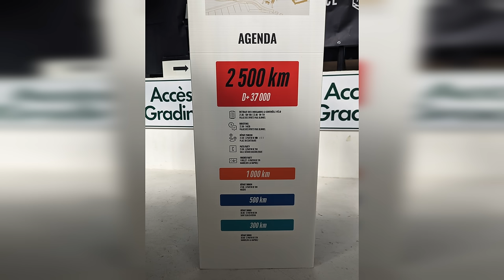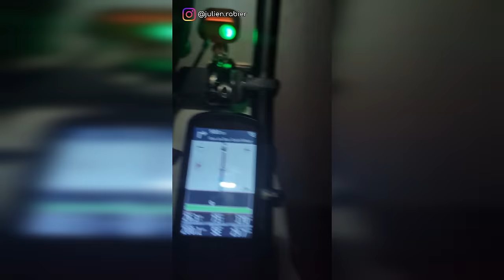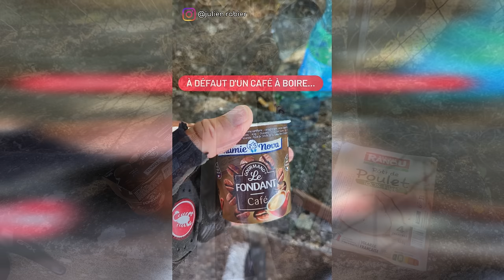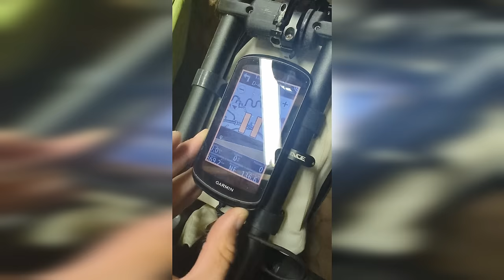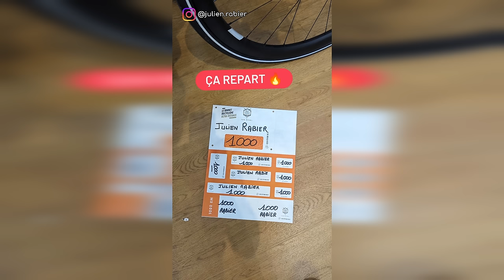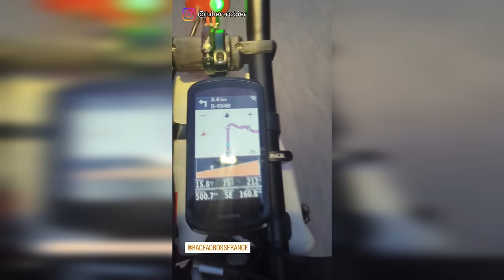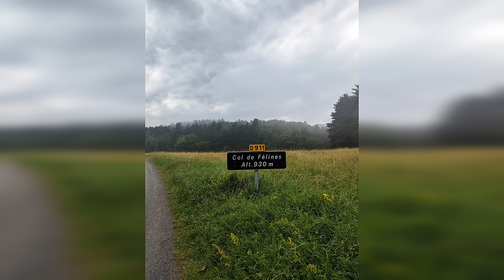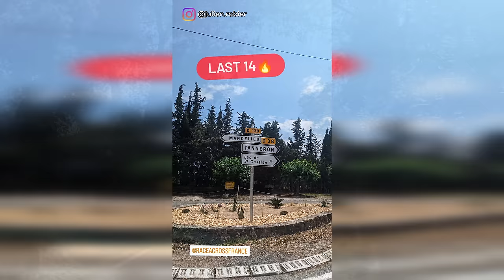RACE ACROSS FRANCE 2500KM : Ça a failli très mal finir !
Cette année j'ai participé pour la première fois à la course d'ultra-cyclisme Race Across France 2500km ! Après un départ du Touquet le 22 juin, je ne peux dire qu'une chose : rien ne s'est passé comme prévu ! Ou alors tout était écrit ? Allez savoir 😅
Je vous raconte ma course... mes courses... cette aventure... dans cette vidéo.

Un grand merci à mon partenaire Holyfat pour le dossard 🔥
et profiter de -10% avec le code JR10 (sur la première commande).

La chaîne de Mathieu : @Bikaway
La chaîne de Polo : @poloavelo

**RÉDUCTIONS**
🔸-10% chez Holyfat sur la première commande 👉‍‍ Code : JR10
🔸-10% chez Bicycle Line 👉‍‍ Code : JR10
🔸-10% chez Winspace 👉‍‍ Code : JR10
🔸-7% chez Cyclite 👉‍‍ Code : JULIEN